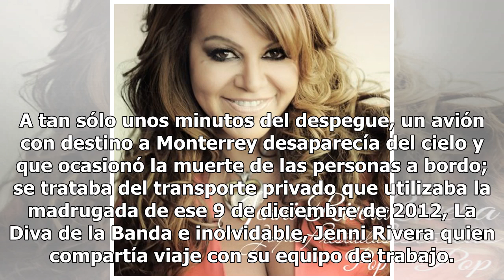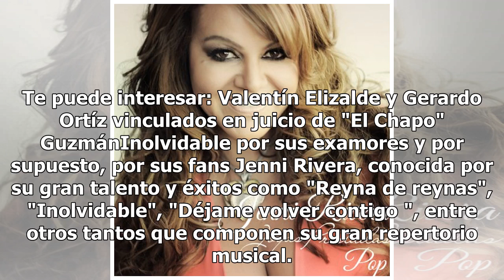¡Inolvidable! Ya seis años sin Jenni Rivera, “La Diva de la Banda”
A tan sólo unos minutos del despegue, un avión con destino a Monterrey desaparecía del cielo y que ocasionó la muerte de las personas a bordo; se trataba del transporte privado que utilizaba la madrugada de ese 9 de diciembre de 2012, La Diva de la Banda e inolvidable, Jenni Rivera quien compartía v...